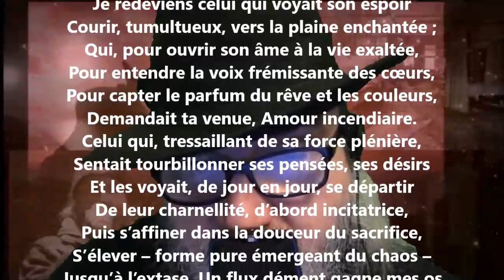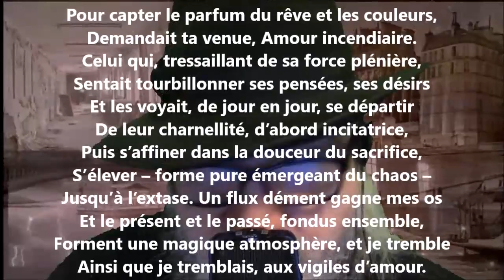Résurrection - Alphonse Beauregard lu par Yvon Jean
Noire Poésie Tome 1 à 1000 - Encouragez un poète différent, autodidacte… Nelliganisé... Tome 452 (quatre cent cinquante-deux) publié, mars 2022...